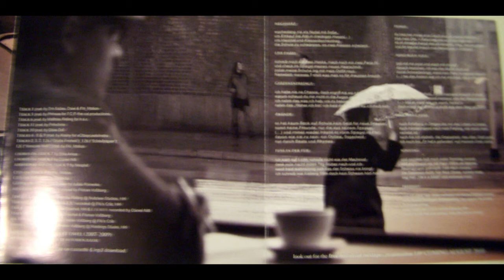Dwel - Fuß in der Tür - Megaherz (2010)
Dwel a.k.a. D.W. from Hamburg - debut album

Artist: Dwel
Album: Megaherz
Release: 2010
Country: Germany
Label: Huglife
Format: CD (Promo)

Track 6: Fuß in der Tür
Producer: Matthias Reiling & Dwel

Recorded by: Matthias Reiling @ Nullzwei Studios, Hamburg
Mixed by Florian Voßberg @ Flo's Crib, Hamburg
Mastered by Lukas Walter & Florian Voßberg @ Hastings Studio, Hamburg